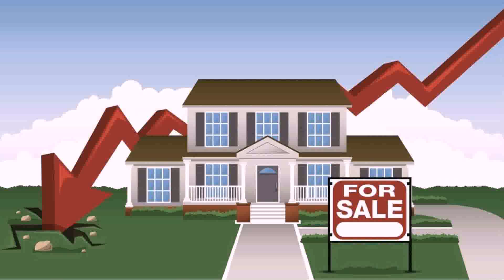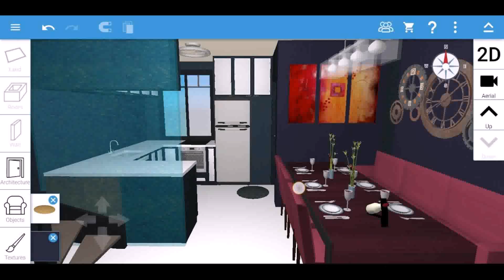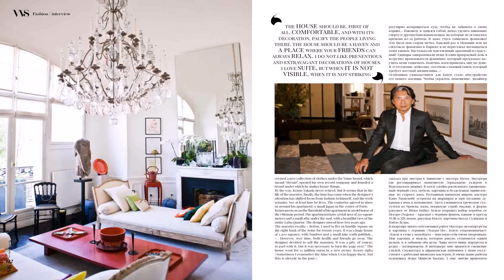30 Sqm House Design Up And Down